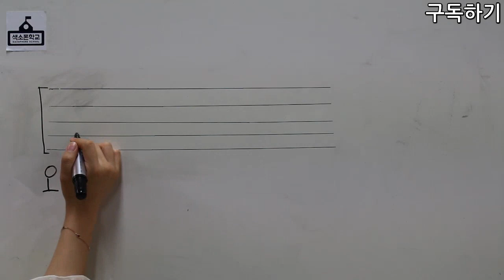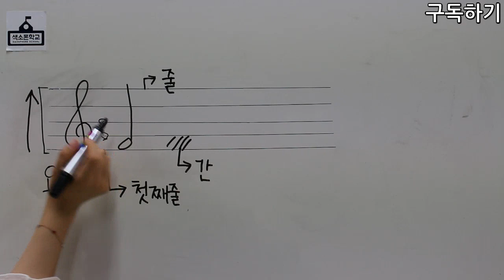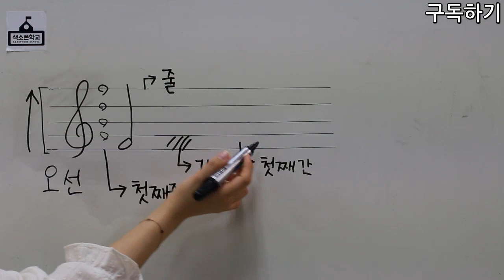색소폰학교음악이론강의 2강-오선과 보표 [색소폰학교 프로젝트]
강의:비니쌤^^
강사소개